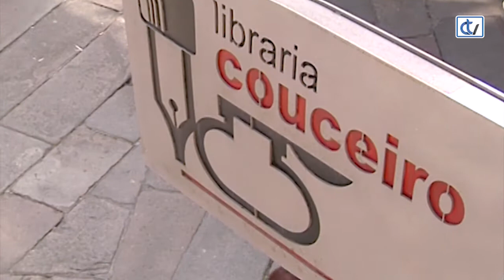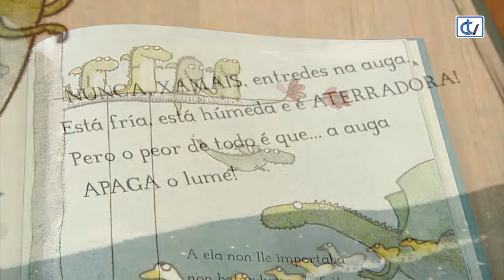Libraría Couceiro: A dragoa á que non lle gustaba o lume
Da galardoada creadora de O crocodilo ó que non lle gustaba a auga, chega 'A dragoa á que non lle gustaba o lume'.
A todos os dragóns lles gusta voar e escupir lume. Pero non lles gusta nada a auga. Que se supón que debería facer unha dragonciña que descobre que pode nadar coma un peixe e que lle encanta?  Unha encantadora e divertida historia sobre a aceptación, a diferencia e o amor familiar.